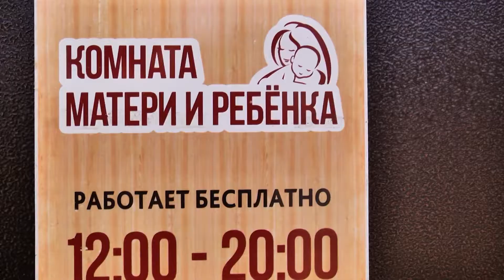Мамы с детьми прогулялись по Благовещенску в рамках первой экскурсии «Мамоход»